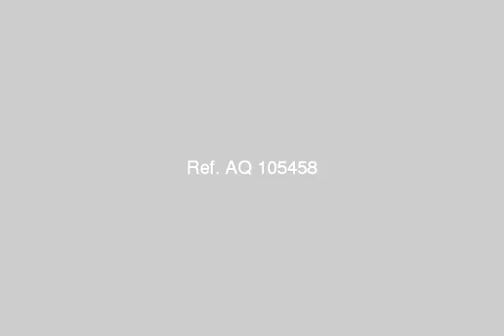180 meter super high lux app for sale - mlseg.com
Apartment 180 meters - Mariotia haram -3 bedrooms - 3 pieces receptions - 2 bathrooms - finishing Super Hi-Lux - ready for immediate housing - by telephone - a new tower - 6 th floor - with liftT:  - Marutia - Haram - Egypt Real Estate |    Greater Cairo |    El Haram |     Apartment For Sale